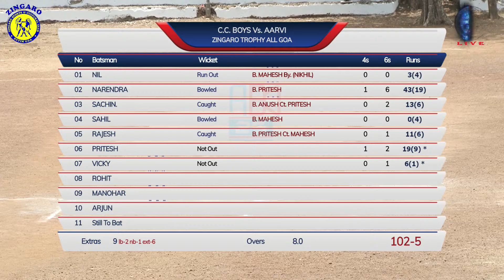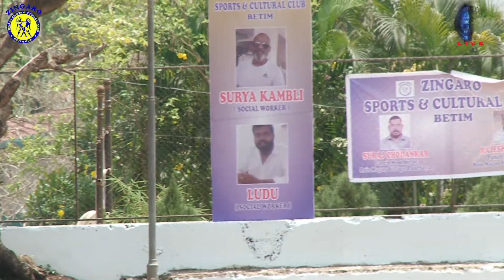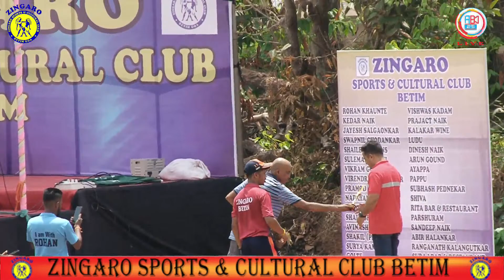2ND SEMIFINAL AARVI XI KORGAO VS CC BOYS ZINGARO TROPHY 2022.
2ND SEMIFINAL AARVI XI KORGAO VS CC BOYS ZINGARO TROPHY 2022.